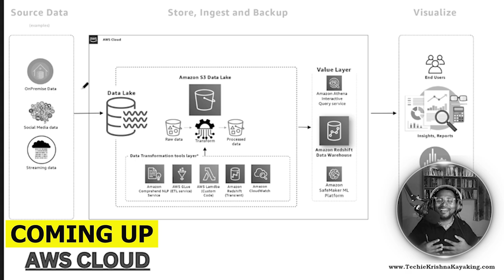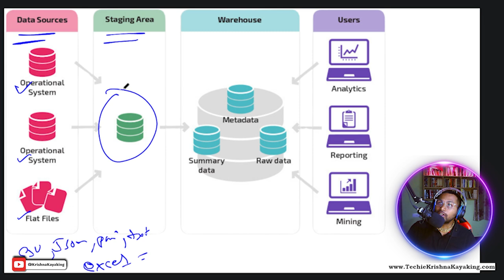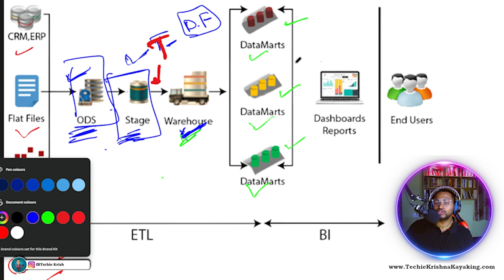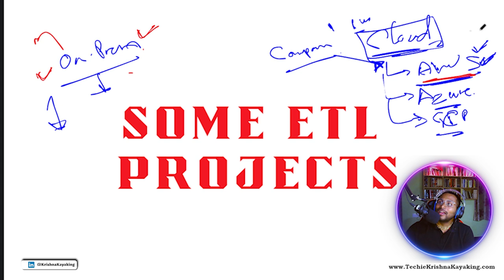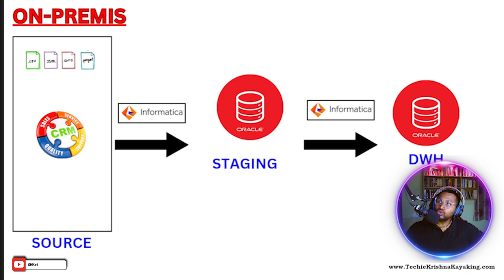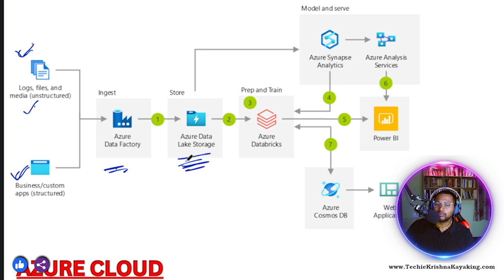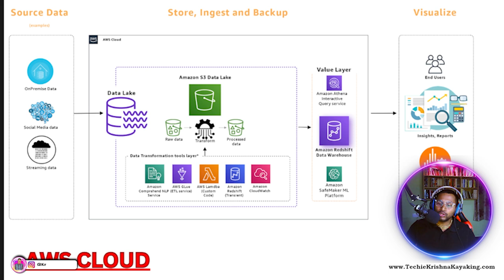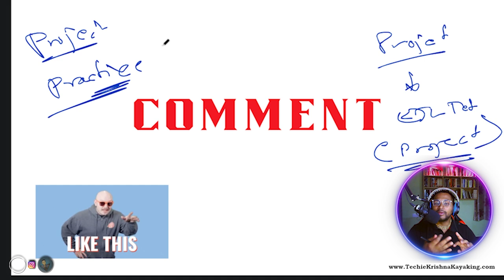🚀Master ETL Architecture: Tools, Testing & Cloud Solutions Explained etltesting testing bigdata ✨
Unlock the world of ETL architecture in this comprehensive 45-minute video! Whether you’re a beginner or an experienced professional, you’ll learn everything you need to know about ETL, ETL testing, and the top tools used in the industry.

In this video, we cover:

What is ETL?
Understanding ETL Testing
Key ETL Tools: Informatica, Talend, IBM DataStage, and more
Major ETL/ELT Architectures
Real-world ETL projects on Azure, AWS, and GCP
Database integrations: MySQL, Oracle, and beyond
Join us to deepen your understanding of data integration and transformation processes.

🟢🚀What is ETL Testing?
🚀What is Big Data Testing?
✨ETL/Big data architecture ✨

🚀CHAPTERS -
0:00 - Coming Soon
0:48 - What is ETL Testing?
4:30 - 2nd ETL Archietecture
5:45 - 3rd ETL Archietecture
8:40 - 4th ETL Archietecture (BEST Diagram)
13:40 - 5th ETL Archietecture
15:30 - ETL Projects - On Premise - Cloud
18:00 - 1st - On Premis ETL Archietecture/Project
21:30 - 2nd - On Premis ETL Archietecture/Project
23:50 - Azure Cloud Project/Architecture
28:35 - 2nd Azure Cloud Project/Architecture
31:40 - AWS Cloud Project/Architecture
35:35 - Cloud Project/Architecture
37:00 - Test Scenarios Test cases

🚀 Elevate Your Career: ETL + Big Data Testing Automation using Python - Pandas and Spark💼✨

🚀 Elevate Your Career: Resume & Profile Building Course! 💼✨

Happy querying! 💪✨

✅PODCAST
1. 7LPA to 35LPA 🔥15 Offers! A Journey from Support Engineer to Software Tester -Inspiring Tester Story

2. NIGHT SHIFT JOBS to 15+ OFFERS in BigData 😍 3 LPA in SUPPORT ROLE to 35+ LPA CTC as BigData TESTER

ETL
ETL Testing
ETL Tools
ETL Architecture
Data Integration
Cloud ETL
Data Engineering
Informatica
Talend
AWS ETL
Azure ETL
GCP ETL